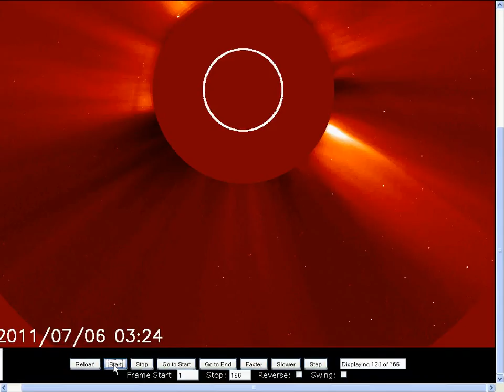My Edited Video